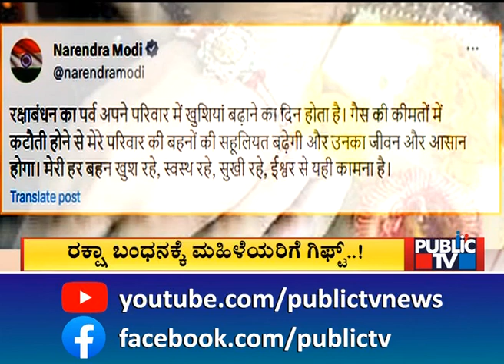ರಕ್ಷಾ ಬಂಧನಕ್ಕೆ ಮಹಿಳೆಯರಿಗೆ ಭರ್ಜರಿ ಗಿಫ್ಟ್ | LPG Cylinder Price Reduce | Public TV